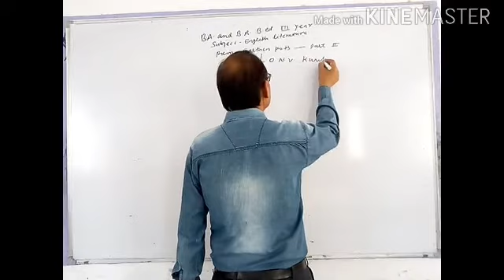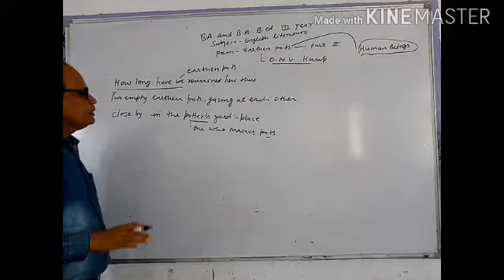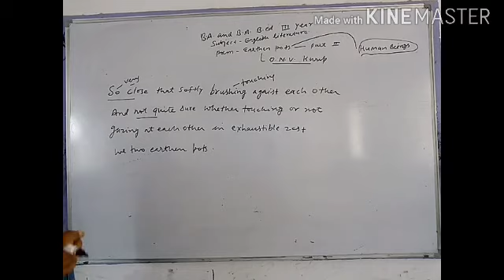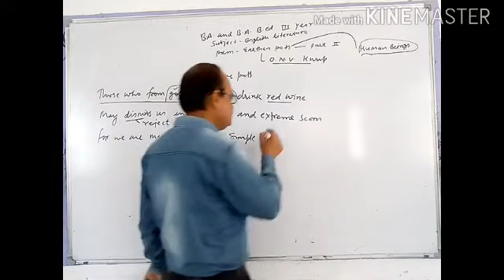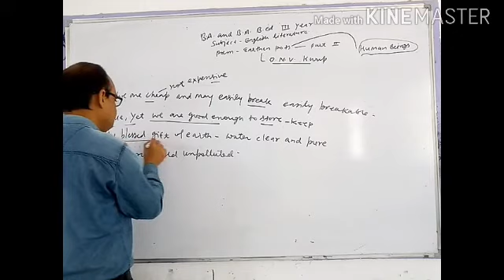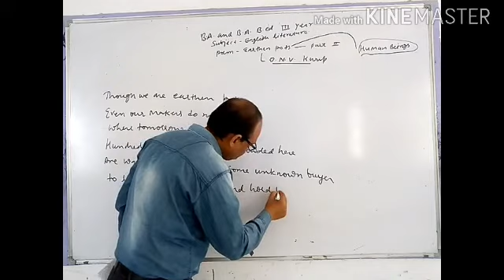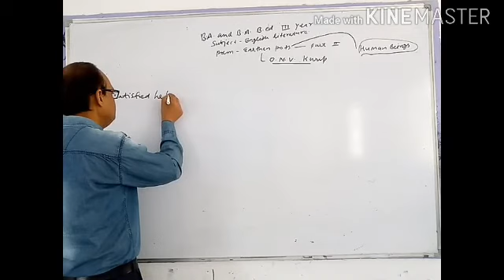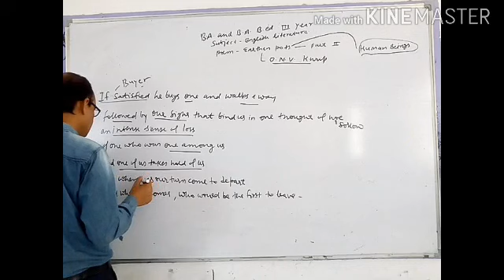earthen pots part 11